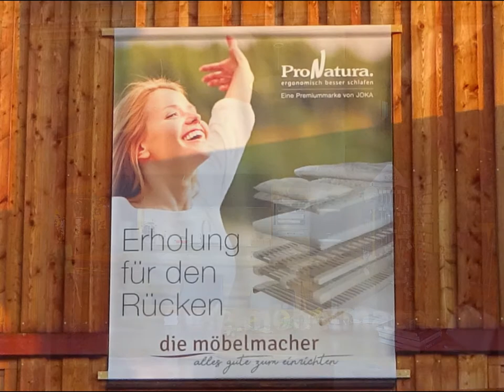NL149: Platz 1 Die Gute Form, neues Küchenvideo, Multikultiworkshop